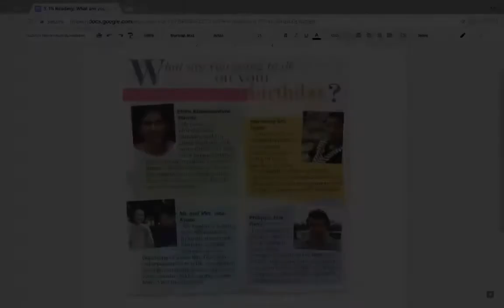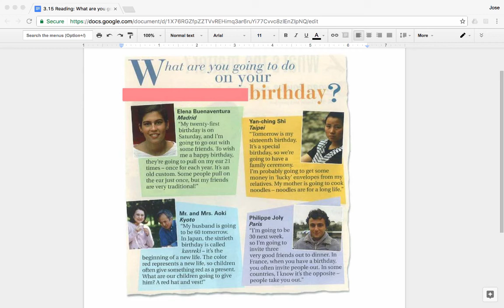3. 15 Reading What Are You Going To Do On Your Birthday